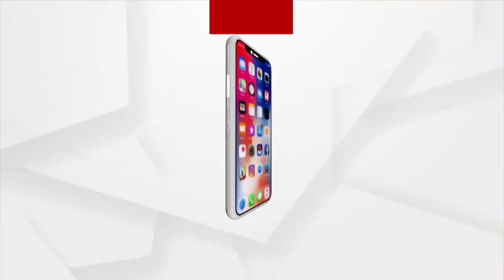ଅର୍ଥନୀତିରେ ସୁଧାର ଓ ବାଣିଜ୍ୟରେ ସହଜତା ନିୟମ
ଅର୍ଥନୀତିରେ ସୁଧାର ଓ ବାଣିଜ୍ୟରେ ସହଜତା ନିୟମ । 2022-23 ଆର୍ଥିକ ବର୍ଷରେ ଭାରତକୁ ଆସିପାରେ ୧୦୦ ବିଲିୟନ ବିଦେଶୀ ପୁଞ୍ଜି । କେନ୍ଦ୍ର ବାଣିଜ୍ୟ ଓ ଶିଳ୍ପ ମନ୍ତ୍ରଣାଳୟ ପକ୍ଷରୁ ସୂଚନା ।